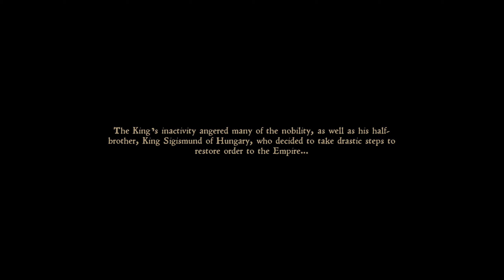បានត្រឹមឈរមើលពីចម្ងាយ - Kingdom Come Deliverance Khmer | KH Daily Game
Kingdom Come: Deliverance is a first person, single player RPG game set in the reconstructed medieval open-world of Bohemia. The Kingdom of Bohemia is on the verge of civil war as you take on the role of Henry, the son of a blacksmith. His hometown gets raided and your family gets murdered. Driven by a lust for vengeance, you go out on an epic journey.